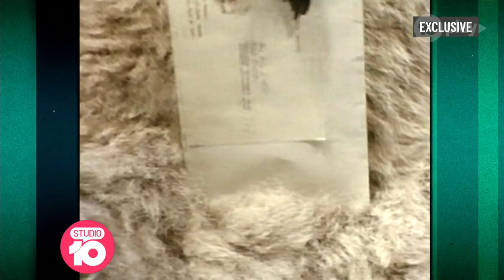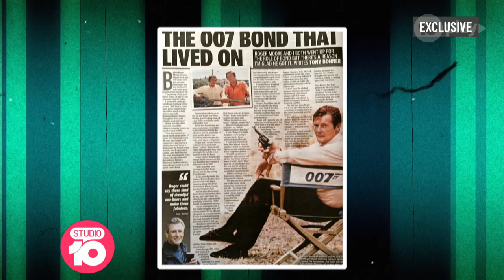Exclusive: Tony Bonner Reveals The Demons He Battled Behind The Limelight | Studio 10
Tony Bonner became a household name after starring in 'Skippy the Bush Kangaroo' and went onto to have a rich career in film and TV. But it wasn't always smooth sailing, as Craig Bennet found out when he sat down with the actor.